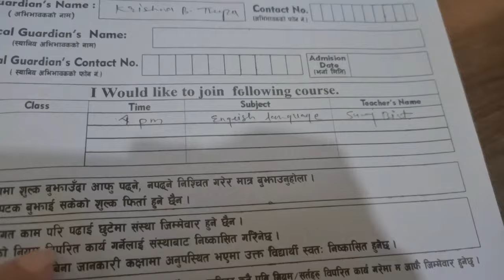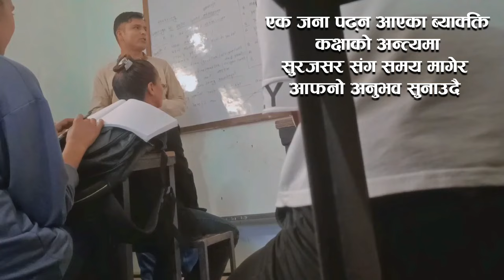My live Class of English Language by Suraj sir best teacher of Nepal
"This video was made by my talented student, Aachal Magar. You can find this same video on her channel as well. She poured her heart into creating this content while attending my classes, and I am incredibly proud of her progress.

I kindly request everyone to show your support for her journey. Let's join hands to nurture and uplift the potential of our aspiring creators.

Together, we can help Aachal reach new heights in her creative endeavors. 🌟

Here are the links of my 15 days English Speaking Course
you can watch my all videos in youtube

- 15 Days advance speaking course
- Special vocabulary videos 12 videos
- Special communicative videos 10 videos
See you in next video , love you all
God bless you all Follow me on